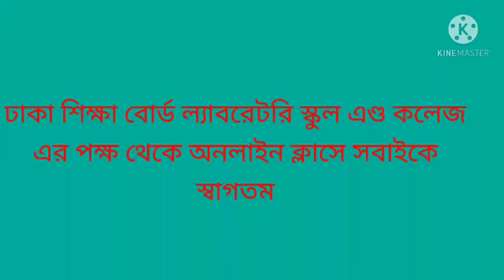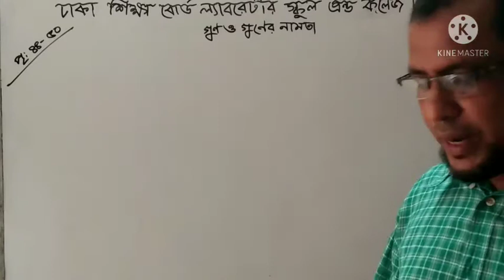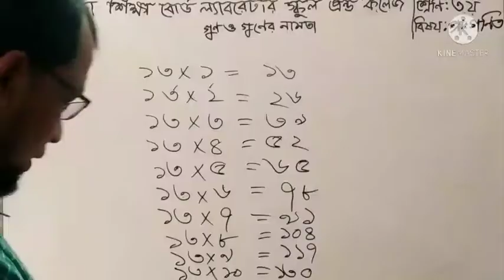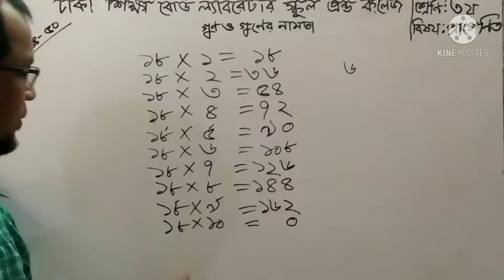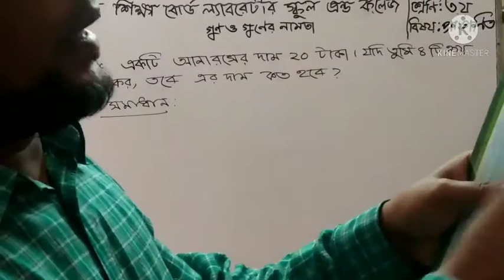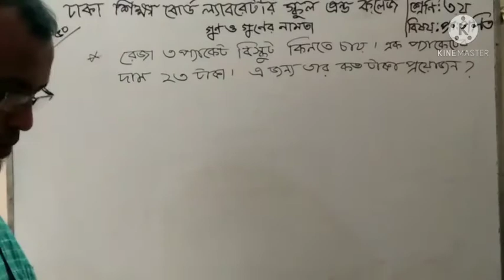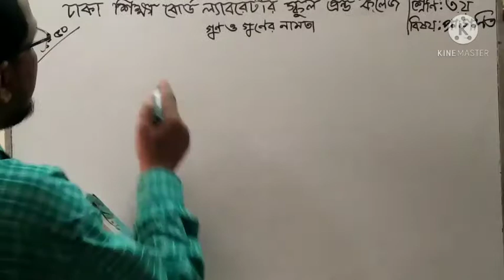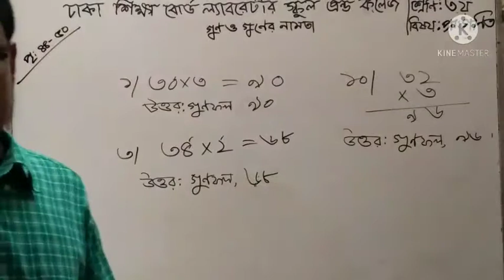৩য়, গণিত, গুণ